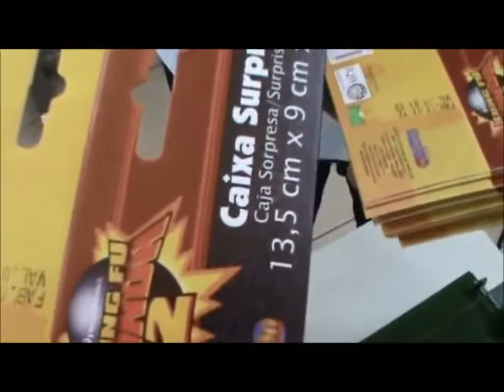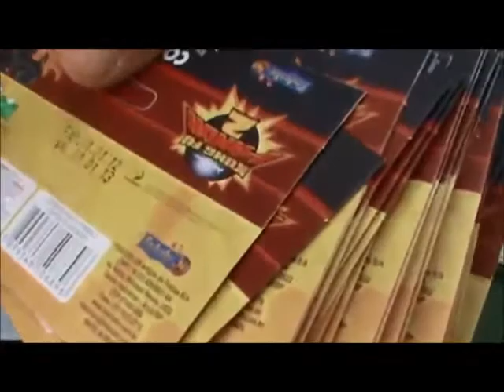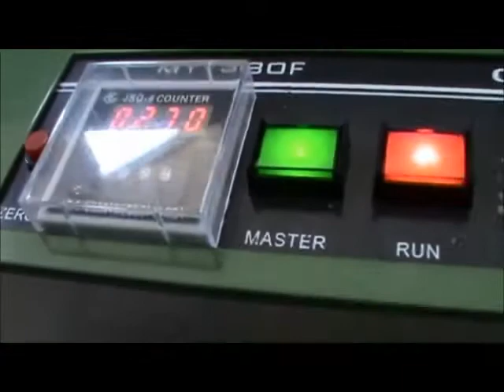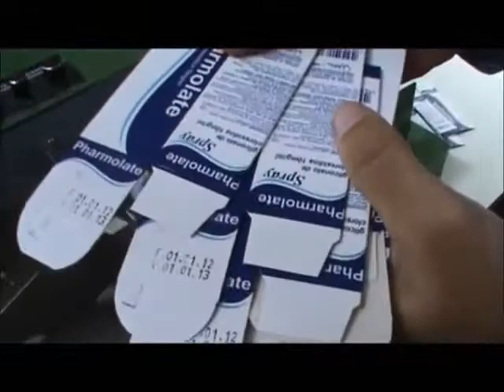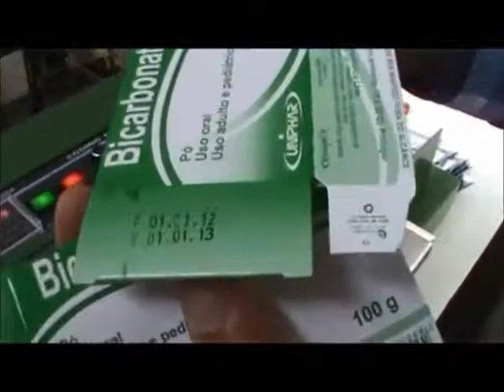Datador Automático Cetro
Video demonstrativo em caixas e displays de papel.